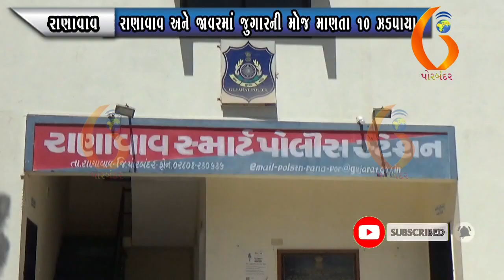RANAVAV રાણાવાવ અને જાવરમાં જુગારની મોજ માણતા ૧૦ ઝડપાયા 02 04 2021